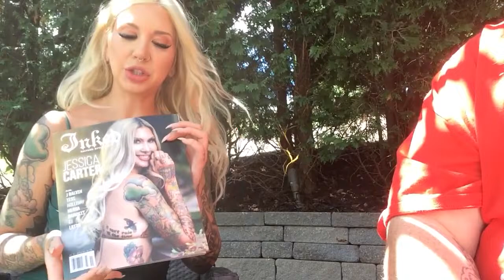Jessica Carter Interview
During Motor City Nightmares Con I got the chance to interview Model Jessica Carter who has been on Ink'd and Maxim.